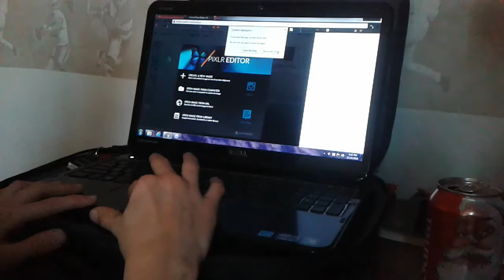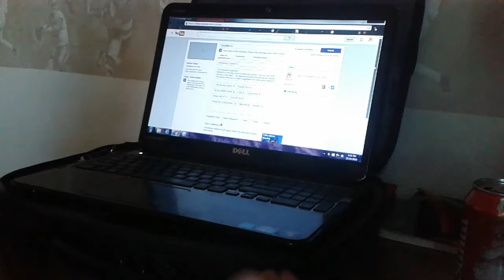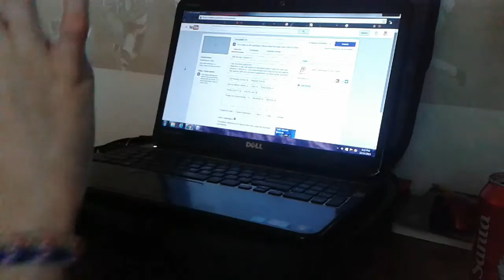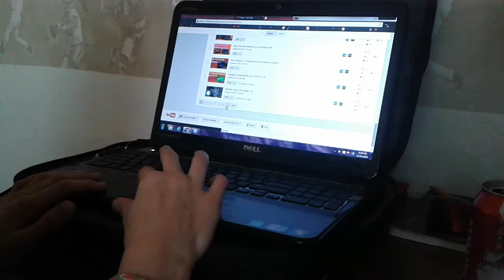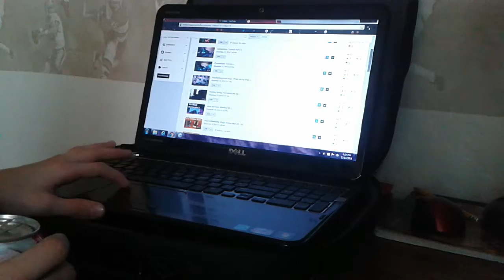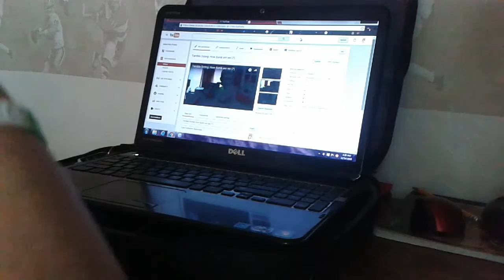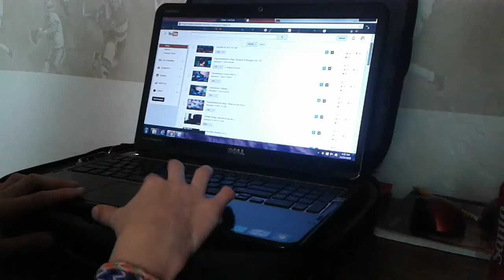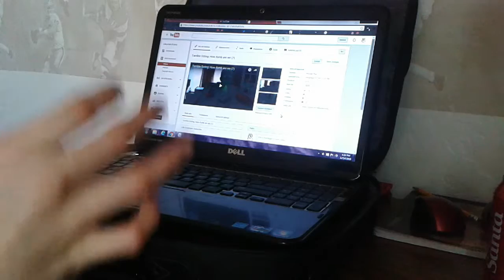Popular+ Vlogs Video Intro!!!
I have officially made a professional intro for all of my gaming videos by using Blender.